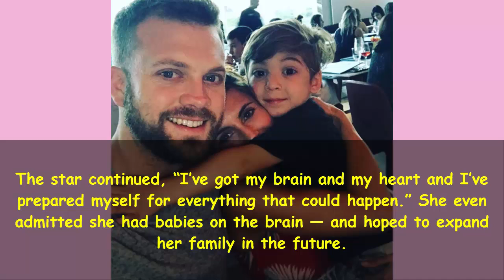Jamie-Lynn Sigler Gives Birth: ‘Sopranos’ Star Welcomes Baby #2 With Husband — A Boy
Jamie-Lynn Sigler’s a 2-time mom! The star has officially given birth to her 2nd child with husband Cutter Dykstra, and their little one is BEYOND adorable!